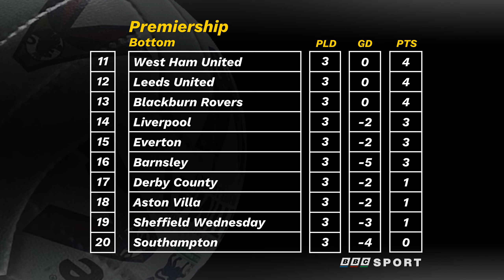Match of the Day 97/98 | Episode 3 | FA Carling Premiership [PES 2021]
1997/98 Season

FA Carling Premiership | Matchday 2
Match of the Day | BBC Sport

Extended Highlights of

Blackburn Rovers v Liverpool
Coventry City v Bolton Wanderers
Barnsley v Chelsea

This season we will recreate the 97/98 season, covering the FA Carling Premiership, both Manchester United's and Newcastle's adventures in the UEFA Champions League. Selected FA Cup, Coca-Cola Cup, UEFA Cup and Cup Winners Cup games. All games will be presented as if you are watching BBC Sports "Match of the Day" or ITV's newly rebranded "The Big Match."

We are referring back to the real teams and fixtures and transfers of the 97/98 season, so this is not a continuation of the 96/97 season we played through last year, apart from England's France 98 Qualification campaign.

Wayne John Bradley - Every Day 80's" is under a Free To Use YouTube license

How can I download this patch?

[Please note, this is not built by me, I’m just showcasing it]

Download ISS PES 97 Patch for PES 2021 Via Telegram (You will need to set up a Telegram account and join the group and a donation is required by the creators to get version 4.0)

*** LINKS ***

*** PES 2021 Mods by the Trevor Sports Team ***